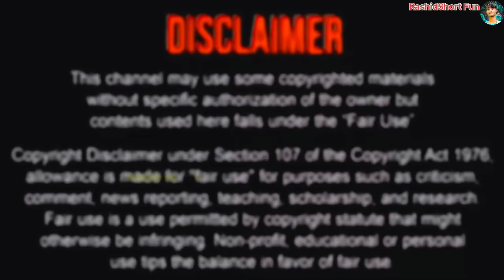সুমাইয়া And আগুননের Crazy লাভার Story ভিডিও Rashid Short Fun